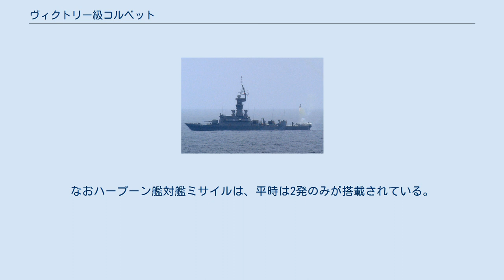ヴィクトリー級コルベット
ヴィクトリー級コルベット（英語: Victory-class corvette）は、シンガポール海軍のコルベットの艦級。
 本級は、ドイツのリュールセン社によって開発されたMGB-62型と称される設計を採用している。
これは同社がバーレーン海軍向けに開発したアル・マナマ級（FPB-62型）の船体設計を流用して、ヘリコプターの運用能力を省いたものである。
またイスラエル製の充実した電子戦装備を配置する必要から、同国海軍のヘッツ級に似た大型の塔型マストを備えているが、このために復原性の問題があり、1992年にはARSA（adaptive rudder-roll stabilizing autopilot）舵減揺装置が装備された。
 主機関はアル・マナマ級（FPB-62型）のものが踏襲され、V型20気筒のMTU 20V538 TB93ディーゼルエンジン4基によってスクリュープロペラ4軸を駆動する方式としている。
また電源は合計出力408キロワットを確保した。
 戦術情報処理装置はイスラエル製のNATACS、武器管制システムはサーブ社の9LV200であり、メインセンサーは同社のシージラフ150HCである。
また航法レーダーは戦術状況表示盤と連動している。
 1996年には、「ヴァラー」での試験を経て、全艦の艦尾甲板両舷にバラク個艦防空ミサイルのVLSが8セルずつ搭載された。
なおハープーン艦対艦ミサイルは、平時は2発のみが搭載されている。